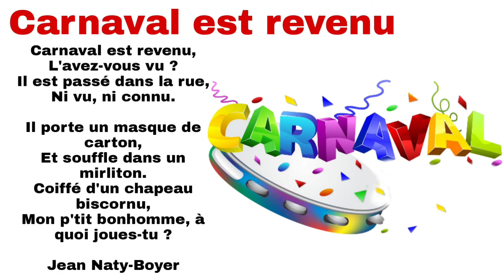carnaval est revenu cp CE1 CE2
✓🫶🏻 poésie:
CARNAVAL EST REVENU L'AVEZ VOUS VU? IL EST PASSÉ DANS LA RUE, NI VU, NI CONNU. IL PORTE UN MASQUE DE CARTON, ET SOUFFLE DANS UN MIRLITON, COIFFÉ D'UN CHAPEAU BISCORNU, MON P'TIT BONHOMME, À QUOI JOUES-TU ?